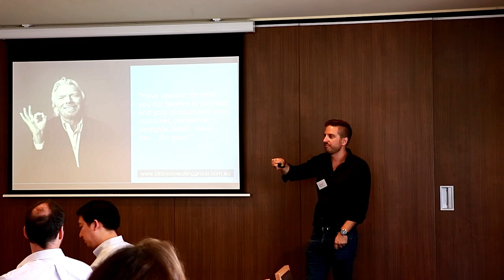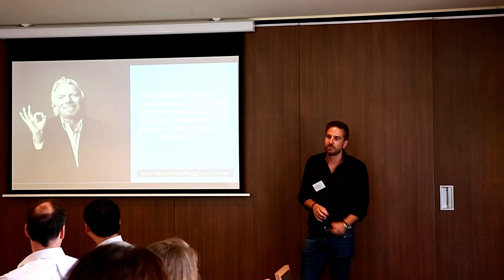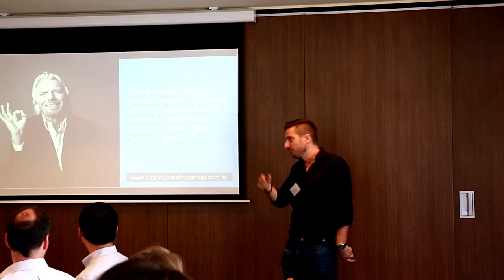How the LinkedIn Algorithm Works (Get 20x More Views!)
Wondering how the LinkedIn algorithm works?

The new LinkedIn algorithm aims to give personal connections more weight. To determine which posts are most personally related to members, LinkedIn takes implicit and explicit signals into consideration.

The LinkedIn algorithm considers who you've interacted with directly, through comments, shares, and reactions. Through your connections, hashtags you follow, pages you've liked, and places you've worked for, LinkedIn creates a personalized feed with content and conversations geared towards you.

The LinkedIn algorithm ultimately determines what content is prioritized in your LinkedIn feed, as well as the amount of reach your content receives in the feeds of others. By default, your LinkedIn feed is sorted by “Top Updates.” These posts are populated based on your activity (think: accounts you regularly interact with via “Likes,” shares and comments).

However, LinkedIn does allow you to sort updates chronologically if you choose. As is the case with most social media algorithms, reach is rewarded to accounts that score frequent interactions and engagement. Recently, LinkedIn themselves clued marketers in on the platform’s best practices and how to thrive in the wake of the latest LinkedIn algorithm. Here are some of the main takeaways:

Users should encourage genuine, meaningful conversations versus self-promotion and jargon. The LinkedIn algorithm does not favor a particular post format (think: text, images, video and so on). People should “post things that encourage a response” rather than simply drop links and expect engagement.

The LinkedIn algorithm is picking up videos before other content, this is to be expected as it keeps members on LinkedIn and engaged. 90% of marketers haven't got the message yet, so video still stands-out in the newsfeed.

With over 13 years of Digital Marketing experience, Nathanial has helped 10,000+ businesses gain a competitive edge through effective business growth strategies.

At Bibby Consulting Group, our LinkedIn marketing services include:

- Profile Writing & SEO
- Done-for-You Lead Generation
- Content Creation & Management
- Coaching & Sales Team Training